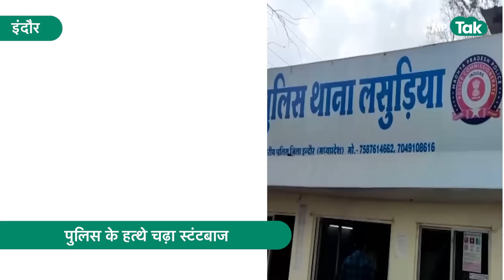Indore में स्टंटबाजों ने मचाया कहर लेकिन पुलिस ने दबोच कर ये हाल कर दिया ! | MP Tak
Indore में स्टंटबाजी करते हुए कार का वीडियो वायरल. पुलिस ने स्टंट बाज युवक को गिरफ्तार करके दर्ज की FIR. देखिए पूरी रिपोर्ट.